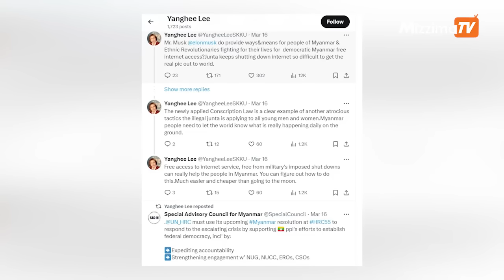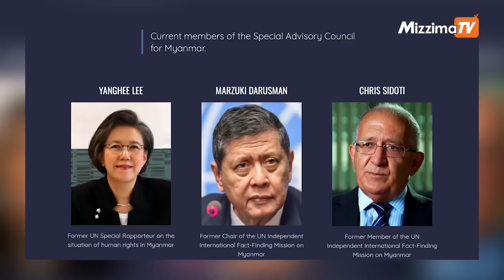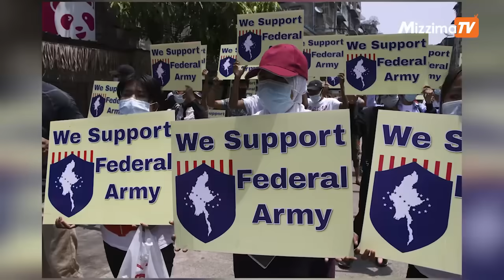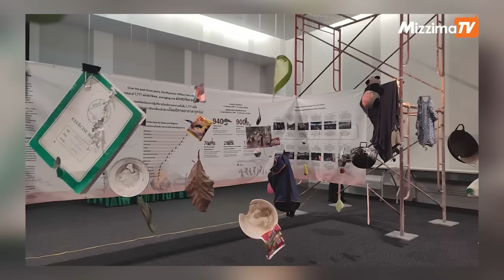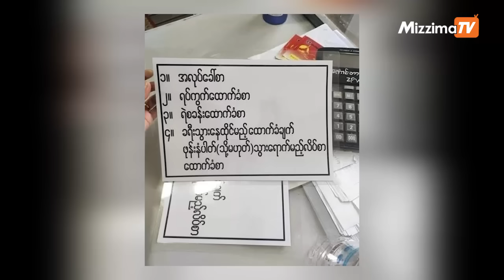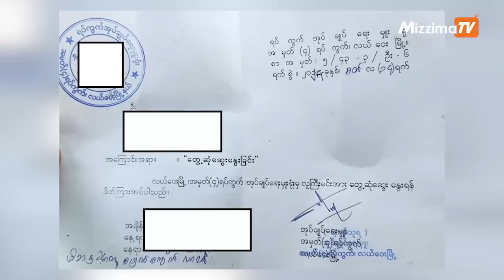Weekend News Roundup | 23 March 2024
-မြန်မာပြည်သူများအတွက် အခမဲ့အင်တာနက်ပံ့ပိုးပေးရန် Starlinkတည်ထောင်သူ အီလွန်မတ်စ်ကို ယန်ဟီးလီ တောင်းဆိုတဲ့သတင်း

-မြန်မာနိုင်ငံ ဖက်ဒရယ် ဒီမိုကရေစီ လမ်းကြောင်းဆီ ပြန်ဦးတည်ဖို့ အပြုသဘောဆောင်တဲ့ ထိတွေ့ဆက်ဆံမှုတွေလုပ်ဖို့လိုကြောင်း  အိန္ဒိယ တိုက်တွန်း တဲ့သတင်း

-ပါကစ္စတန်မှာ လုံခြုံရေးစခန်း ၁ ခု တိုက်ခိုက်ခံရမှုအတွင်း စစ်သား ၇ ဦးသေဆုံးတဲ့သတင်း
-ဆိုမာလီပင်လယ်ဓားပြတွေဆီကသင်္ဘောကို အိန္ဒိယရေတပ်ပြန်လည်သိမ်းပိုက် တဲ့သတင်း

-နယ်စပ်ဖြတ်ကျော်မီးခိုးမြူပြဿနာ ဖြေရှင်းဖို့ ၂၀၂၅ ခုနှစ်အတွင်း မြန်မာအပါအဝင် အိမ်နီးချင်းနိုင်ငံတွေထံမှ ပြောင်း တင်သွင်းခွင့်တားမြစ်ရန် ထိုင်းစီစဉ်နေ တဲ့သတင်း

-ဒေါ်အောင်ဆန်းစုကြည်နေအိမ် လေလံပွဲမအောင်မြင်တဲ့သတင်း